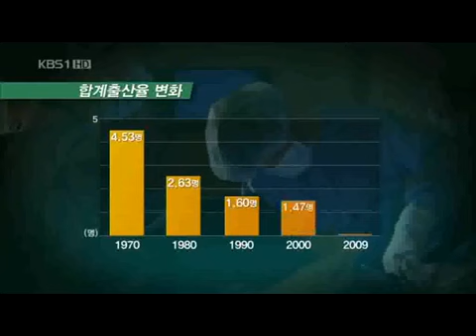광고로보는 저출산이야기360p